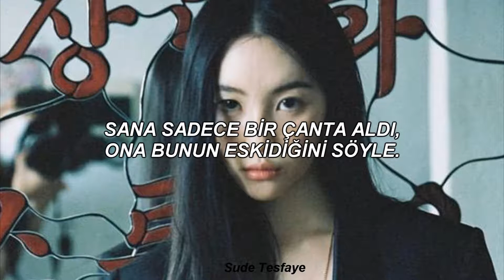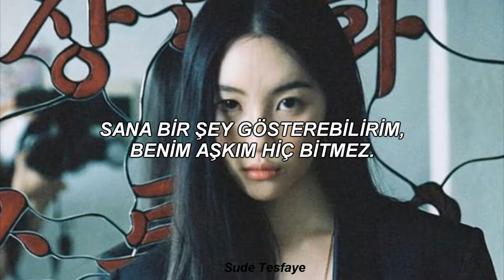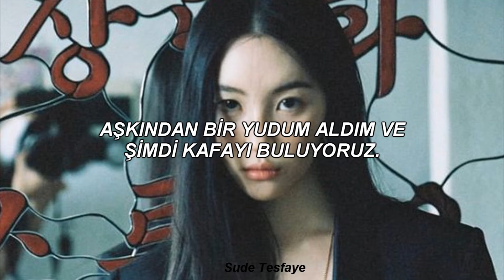6LACK - Gettin' Old (Türkçe Çeviri)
On “Getting Old”, 6LACK sings about falling hard in love with a girl while proving to her that he’s better than her current boyfriend by giving her reasons to choose him and his love he has to offer her.
[Intro]
Showing you I love you cause going out is getting old
I'ma make breakfast 'cause going out is getting old
Getting old
Getting old
Getting old
Getting old like, yea
Showing you I love you 'cause going out is getting old, yea yea

[Verse 1]
You can leave your man 'cause that nigga is getting old, yea
Leave your town too 'cause that teasing shit is getting old
Why you waste time for, we are only getting old
Getting old
I take one hit of your love now we getting throwed
Getting throwed
Ooo, yea
He only bought a bag
Well tell him that it's getting old, yeah
I fly you overseas to Paris my money getting old
We can skate down to St. Tropez when it's getting cold
Getting throwed

[Hook]
Ooo yea, yea
Yea, yea
Yea, yea, yea
Ooo yea, yea
I take one hit of your love now we getting throwed, getting throwed
Ooo yea, yea
Yea, yea
Yea, yea, yea
Ooo yea, yea

[Verse 2]
Yea, let me bring you out to the places that you wanna go
Yeah, I put you on game, teach you everything you didn’t know
Don’t go off and waste time babe
We are only getting old, getting old
I take one hit of your love and now we getting throwed
Getting throwed

[Bridge]
I know you’re tired and I know it's places you wanna go
I can tell that you’re open to smoking
And learning the shit that you didn’t know
I can show you something
My loving never ends (Yeah, yeah)
My loving never ends (And now we getting throwed
Getting throwed)
Ooo yea
I know how to make ya feel new yeah
I gave you a head start you should prepare
You take one hit of my love now you getting throwed
Getting throwed
Getting throwed (Getting throwed)
I take one hit of your love now you getting throwed
Getting throwed